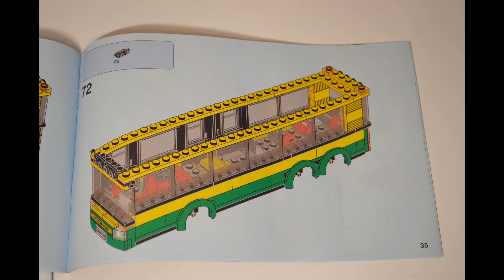UNBOXING Lego City Bus Station 60154 РАСПАКОВКА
Join the other passengers for a quick and easy ride on the LEGO® City Bus. This cool model features opening front and side doors, a bike rack on the front, seats for minifigure riders, luggage storage space and room for a wheelchair inside, as well as a bus stop with a bike stand, trash can, waiting area and ramp, plus a newsstand with newspapers, fruit and drinks for sale. Includes 6 minifigures and a dog figure.

Includes 6 minifigures: 2 bus passengers, bus driver, newsstand worker, newsstand visitor and a wheelchair passenger, plus a dog figure.
Features a city bus with opening side and front doors, bike rack for 2 bikes on the back, and space inside for 4 minifigures including a wheelchair passenger.
Also includes a bus stop with waiting area, bike stand, trash can and ramp for a wheelchair, plus a newsstand with an open shelf and space inside for a minifigure, as well as a buildable streetlight.
Visit the newsstand to buy a paper and cold drink.
Park your bike in the bike stand while you wait for the bus to arrive at the bus stop.
Push the wheelchair up the ramp to enter the bus.
Accessory elements include a briefcase, fruit, 2 drink elements, 3 newspaper tiles and a buildable wheelchair.
City bus measures over 2” (7cm) high, 9” (23cm) long and 1” (5cm) wide.
Bus stop measures over 2” (7cm) high, 3” (8cm) wide and 3” (8cm) deep.
Newsstand and streetlight measures over 5” (13cm) high, 1” (3cm) wide and 3” (8cm) deep.

набор LEGO 60154 "Автобусная остановка" 2017 год серии LEGO City расскажет нам о транспорте большого города. Здесь мы видим целый комплекс инфраструктуры ЛЕГО Сити – газетный киоск с фонарем, саму остановку транспорта, урну, парковку велосипедов и вместительный автобус с двустворчатыми дверями. Помимо этого, в наборе ЛЕГО 60154 присутствуют шесть минифигурок, собака, два велосипеда и эксклюзивная на данный момент деталь – инвалидная коляска.